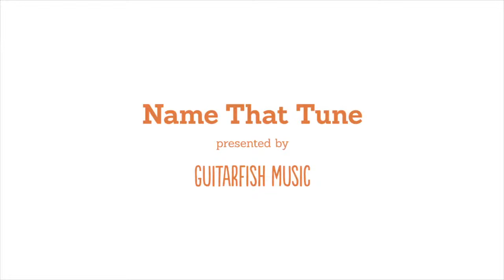Name That Tune - 3/27/13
Tears in Heaven - with Tigard Store Manager, Nick Lawson